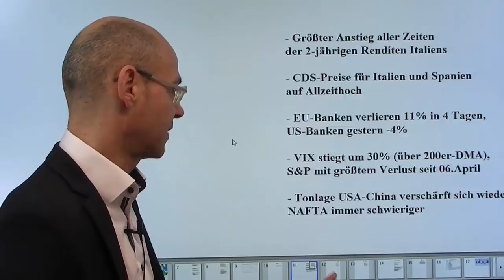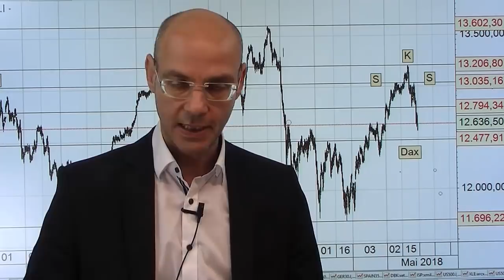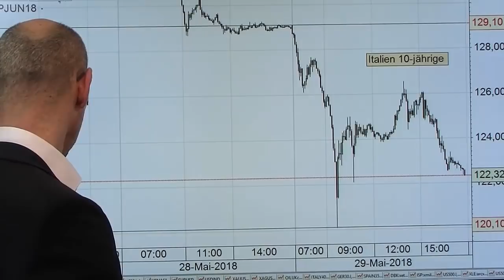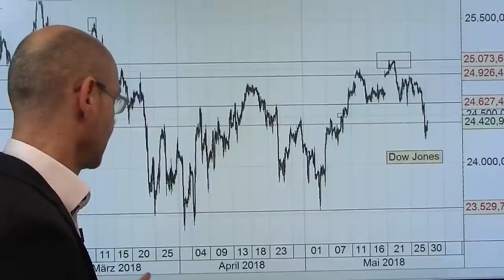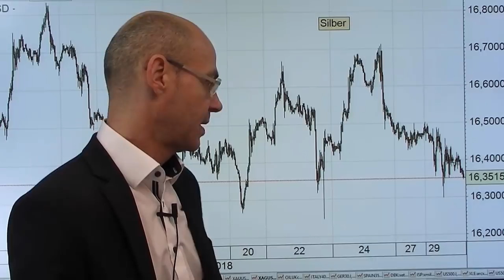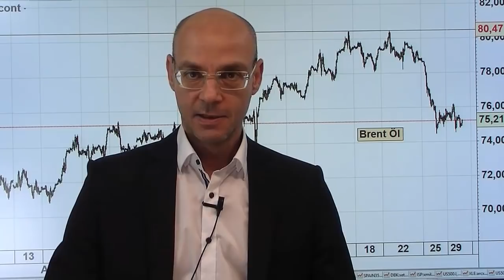Bis an die Schmerzgrenze! Videoausblick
Die Finanzmärkte - das zeigt die Vergangenheit hinreichend - gehen meist bis an die Schmerzgrenze! Das war so in der Euro-Krise, die Mario Draghi 2012 mit seinem Schwur "whatever it takes..and believe me, it will be enough" zunächst beendete und mit dem QE dann einfror. Aber kaum ist das Ende des QE nun absehbar, brechen wieder die Dämme, wie gestern mit unglaublichen Bewegungen bei italienischen Staatsanleihen. Für den Dax ist nun zweierlei wichtig: erstens die Farge, ob eine Beruhigung bei italienischen Staatsanleihen einsetzen kann - oder die Panik dort weiter geht (gestern größter Anstieg der Rendite für 2-jährige Anleihen Italiens in der Geschichte!). Und zweitens laufen Dax und Euro in den letzten Tagen parallel, anders als noch im April, als die Euro-Schwäche aus den "richtgen Gründen" erfolgte (Erwartung steigender Zinsen in USA) und nicht wie jetzt Sorgen um den Bestand der Eurozone ausdrückt..